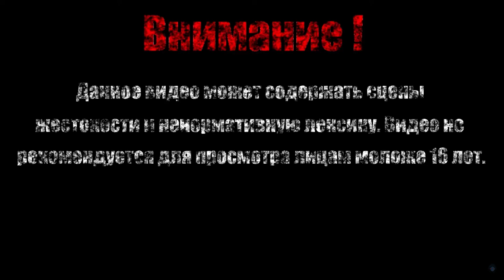ТОРГОВЕЦ С ЗАПАДА【ENDER LILIES】#2